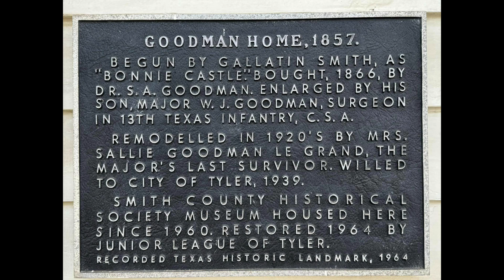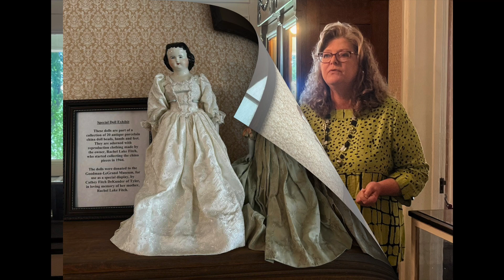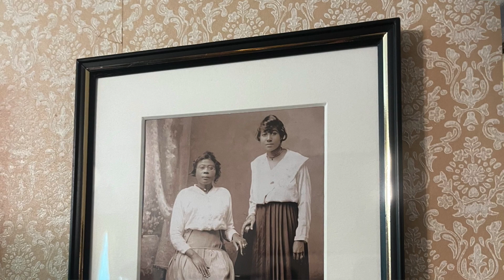TJC ITP Spring 2024 Goodman LeGrand Museum Tyler TX